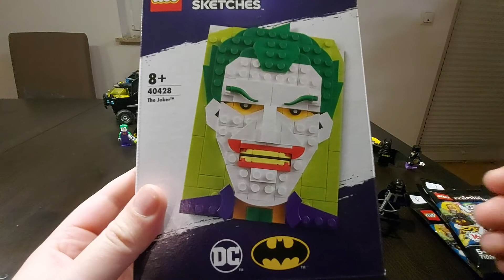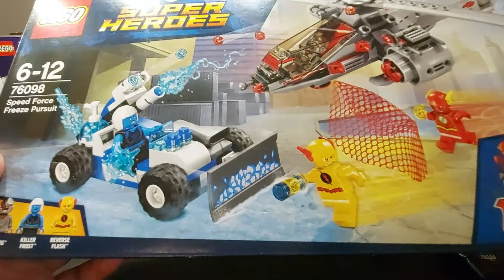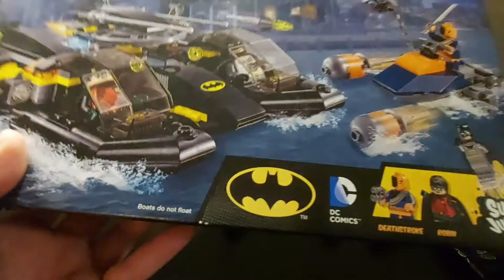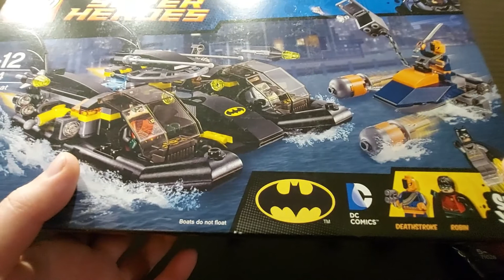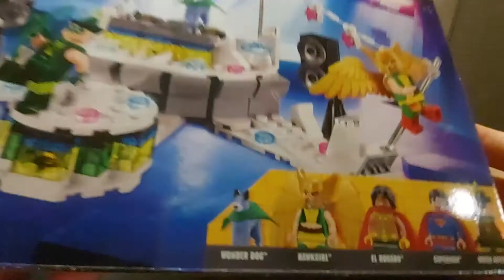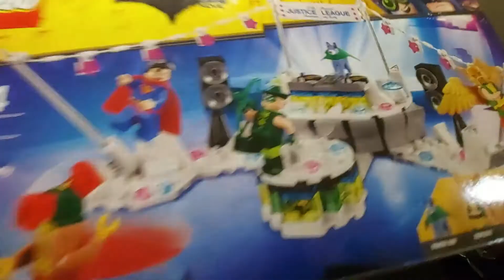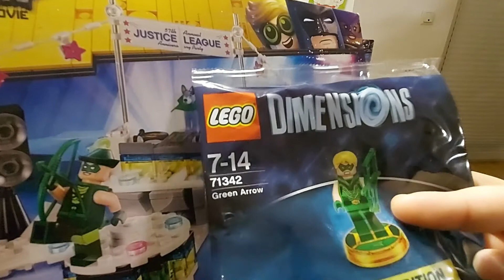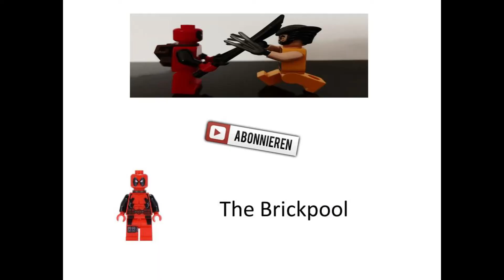Meine Lego Sammlung Teil 2 : Batman und DC!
Im 2 Teil dieser Videoreihe geht es um meine Lego Dc Sammlung! Was haltet ihr von DC und mögt ihr die Superheroes? Alle Ansichten gerne in die Kommentare!

Viel Spaß!